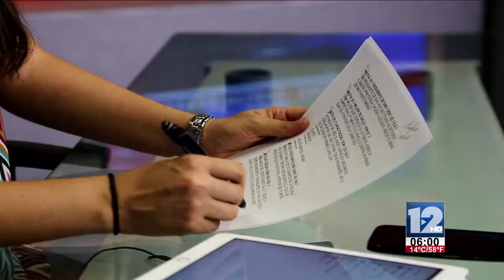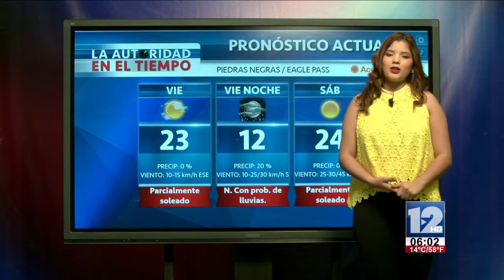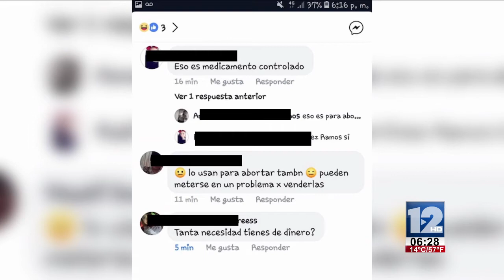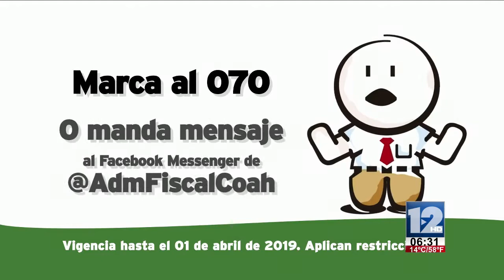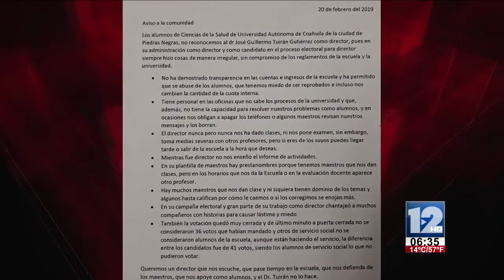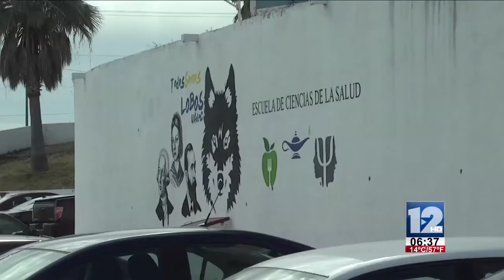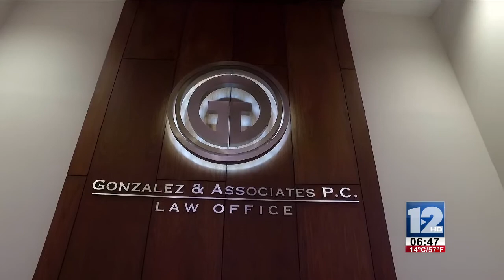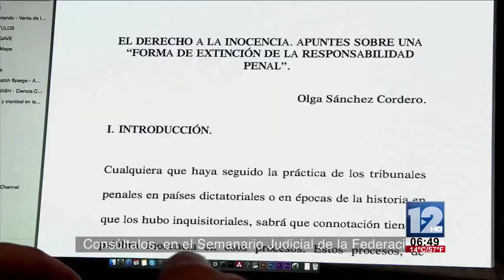TELEZÓCALO MATUTINO│22 DE FEBRERO DE 2019